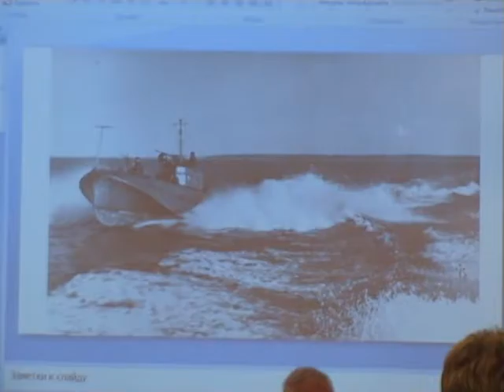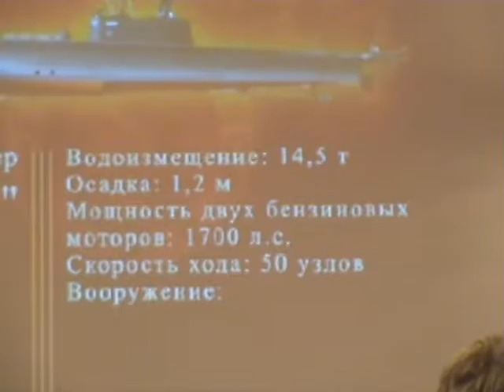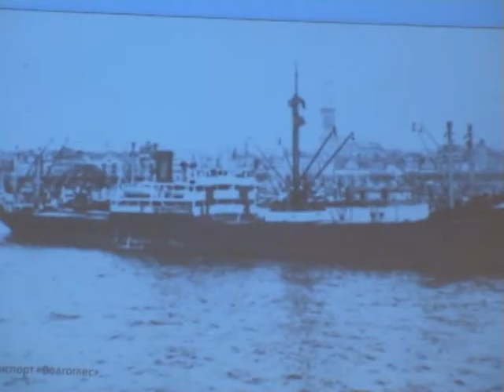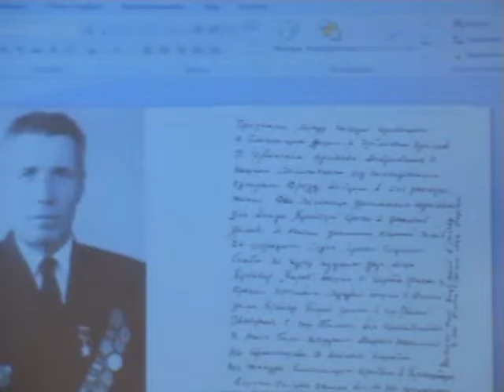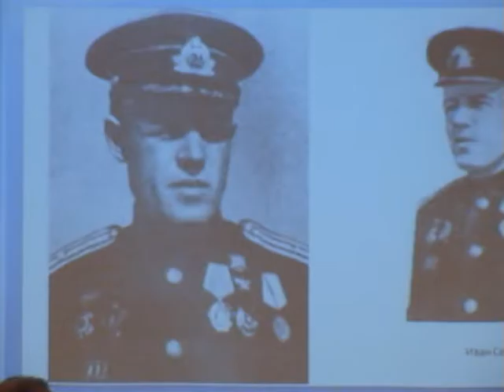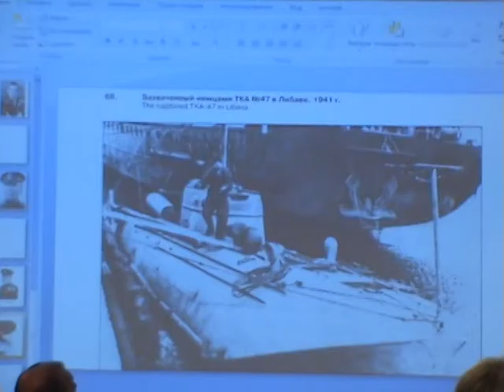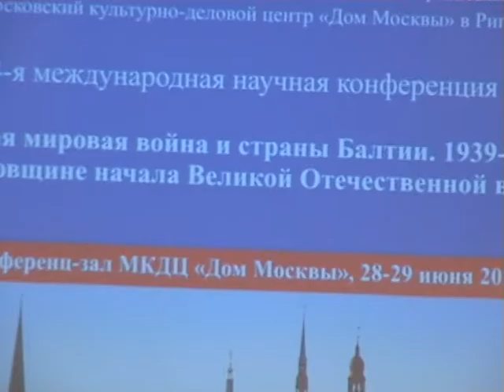4я Международная научная конф."Вторая мировая война и страны Балтии1939-1945."Пухляк О.Н.Часть12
4я  Международная  научная  конференция"Вторая мировая война и страны Балтии.1939-1945. К 75-ой годовщине начала Великой Отечественной войны"  Докладчик - историк, председатель правления Рижского славянского истор. общества., Пухляк, О.Н.,Рига, Латвия  . 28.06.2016. Дом Москвы в Риге. Латвия.